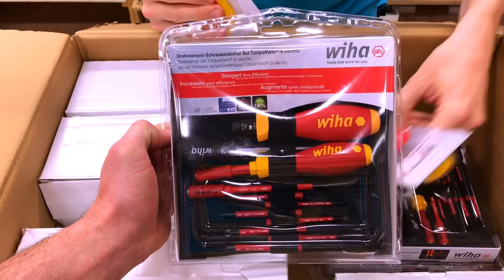New Wiha Tools 'Box 2' Arrives at Tresham College to be used by Learners in the Electrical Workshops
Massive thanks to Tresham College from Team Electrical as part two of our new Wiha tools arrived today. We have new electrician screwdriver, pozi screwdrivers, fixed blade knifes and torque screwdrivers all from Wiha.